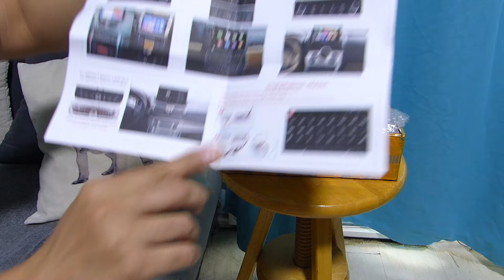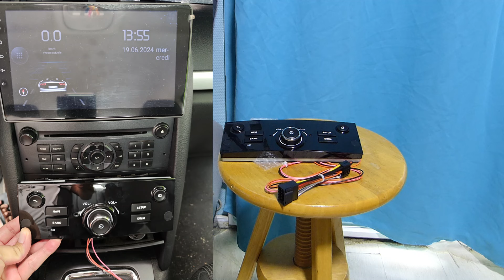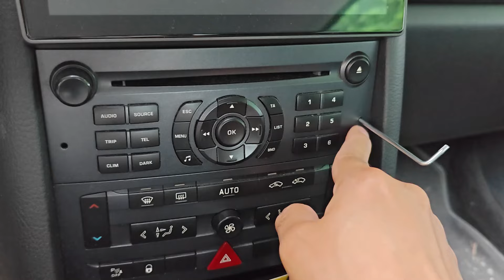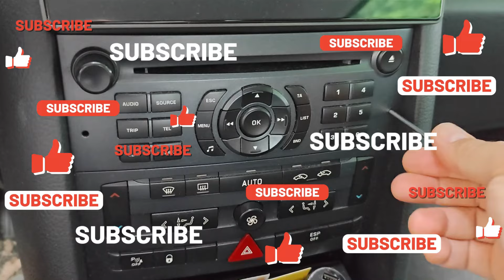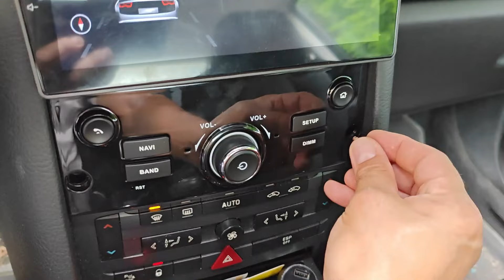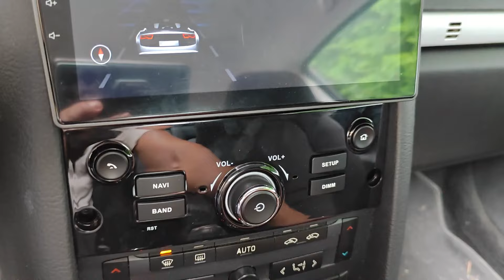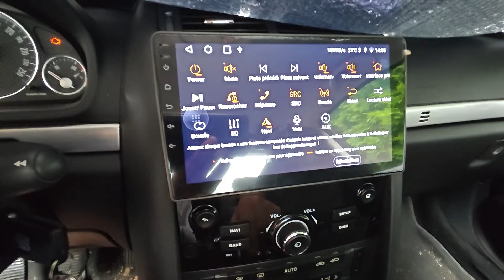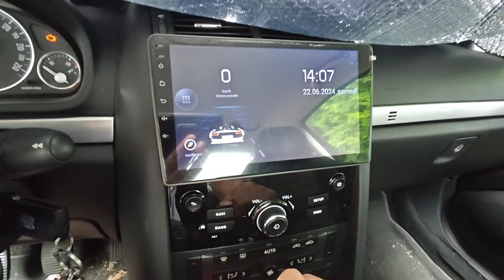Android Autoradio Peugeot 407 (Partie 3) Façade By TLB en Français (Contrôle/commande écran Android)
Lien Façade

A Bientôt
*Les vidéos de ma chaîne: Ticoq La Bricole.
Sont publiées pour simple but de divertissement et de partage.
Son auteur ne saurait être poursuivi pour des mauvaises conséquences de l'utilisation par ses spectateurs de tout ou partie des informations qu'elles contiennent.
Veuillez toujours porter vos EPI (équipements de protections individuelle) lors de la réalisation de travaux similaires.
En cas de doute sur la dangerosité ou la difficulté d'une opération, de ses conséquences ou de votre propre capacité à la réaliser faites appel à un professionnel.*